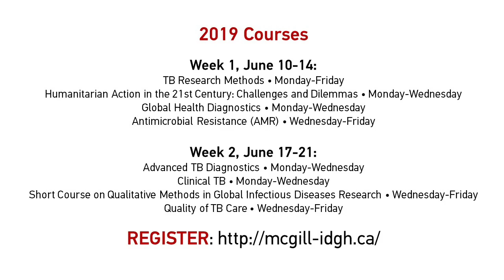TB Research Methods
An intensive course on methods of operational research, molecular epidemiology, randomized controlled trials, systematic reviews and meta-analyses, qualitative / community based research, decision analyses and modeling.